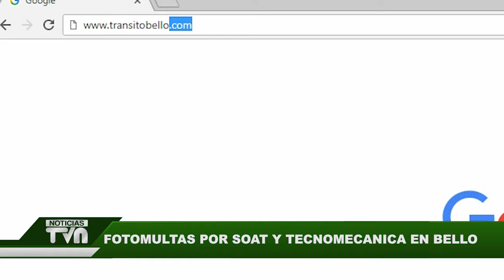En Bello entró en vigencia sistema pedagógico de Fotomultas por vencimiento de SOAT y Tecnomecanica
Hasta el 17 de septiembre los comparendos serán pedagógicos